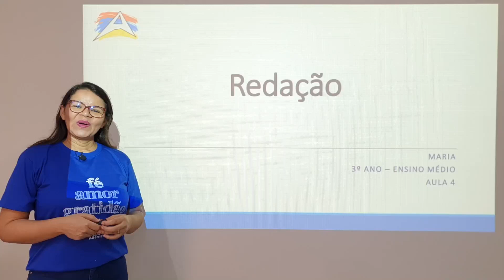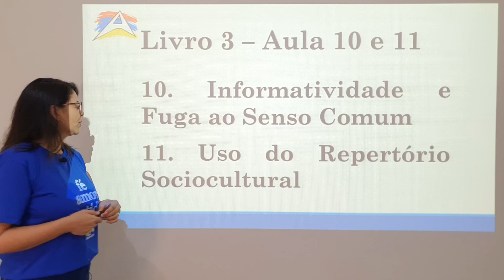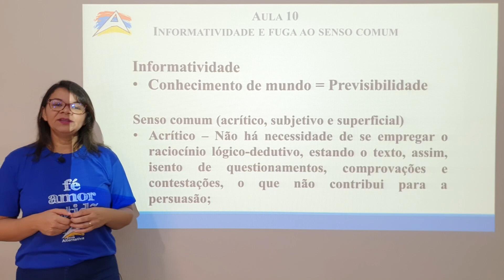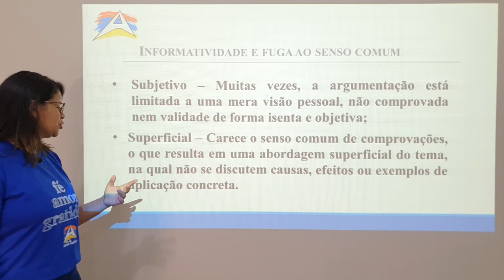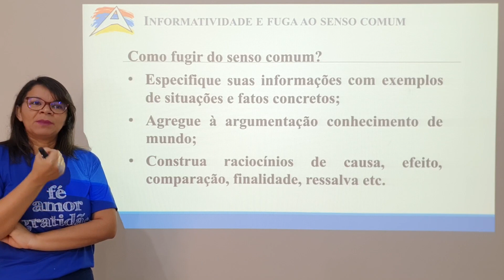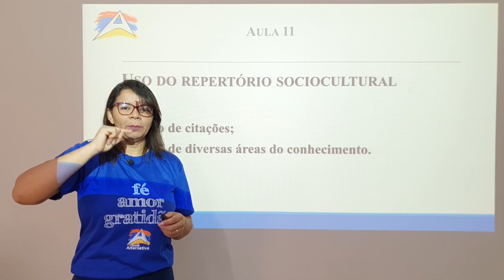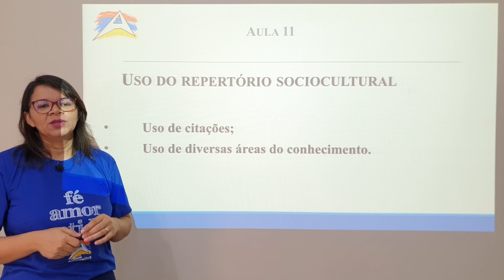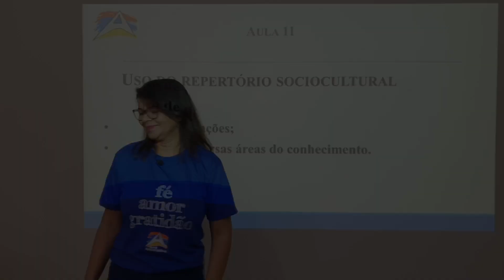Redação Prof. Maria 3° ano / aula 4